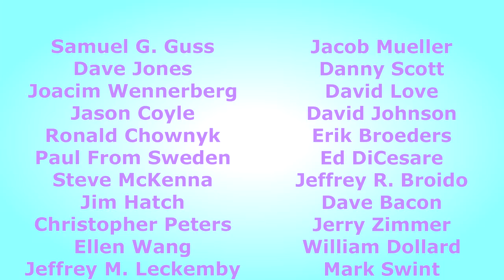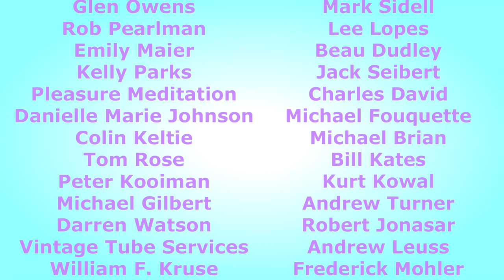Beat The Casino At Blackjack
I play and give my tips on how to play real Atlantic City Blackjack using perfect strategy - or as near to perfect as I play anyway.  A few gaffes, but imagine how well I play when I'm not having to play to the camera too!  Enjoy!